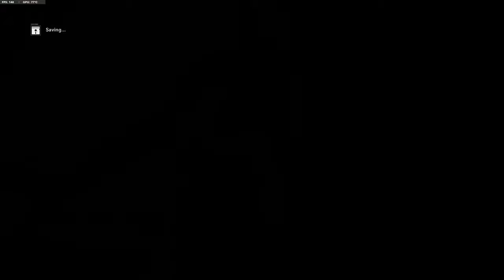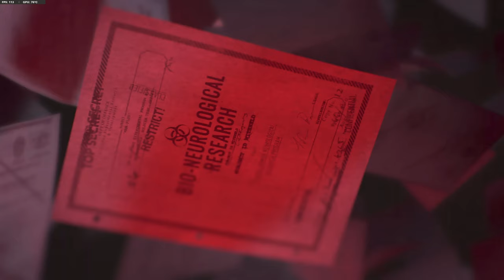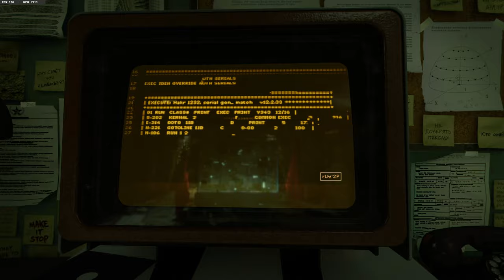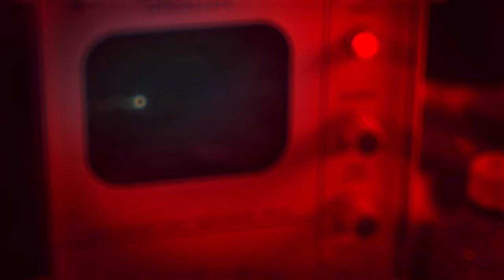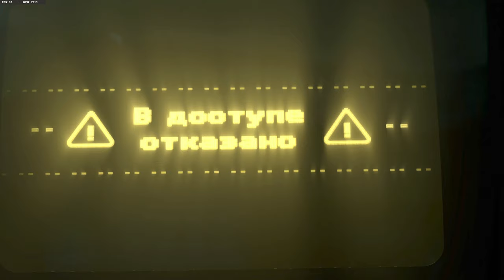Black Ops: Cold War - Break on through Gameplay- Walkthrough - Mission 8 (No commentary) RTX 3080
Black Ops: Cold War - Break on through - Walkthrough - Mission 8 (No commentary) RTX 3080